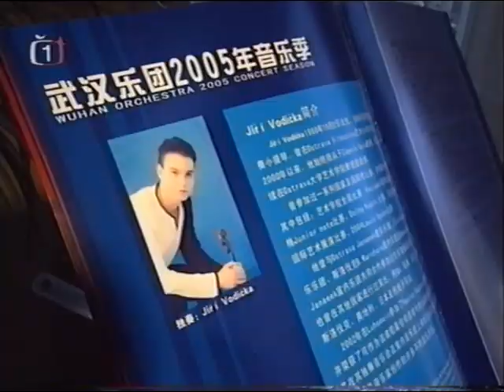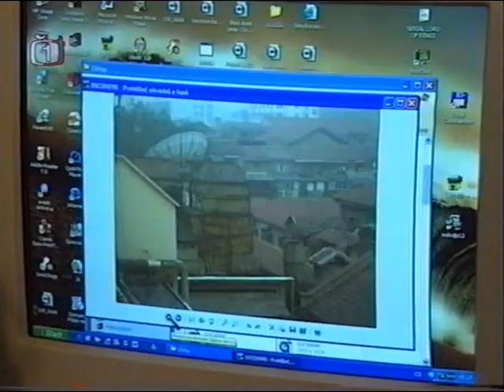Jiří Vodička - Koncert na kurtech (2003)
Dokument a záznam koncertu České televize a jejího cyklu koncertů na kurtech.

Jiří Vodička - housle
Radana Kubíčková  - klavír
Program: Čajkovský - Valse Scherzo, Wieniawski - Scherzo Tarantella